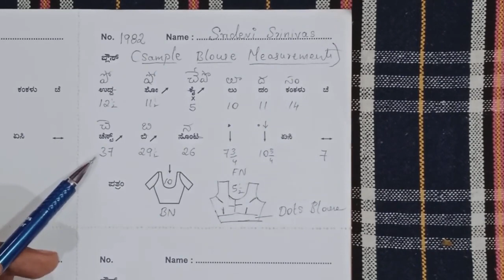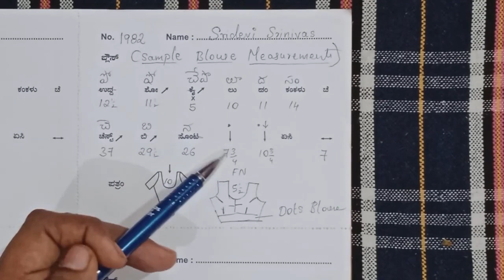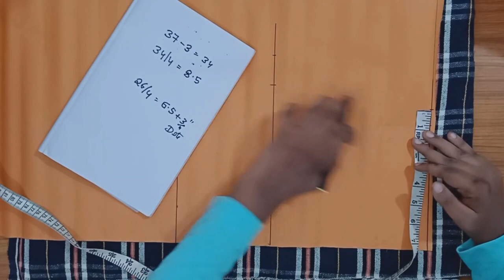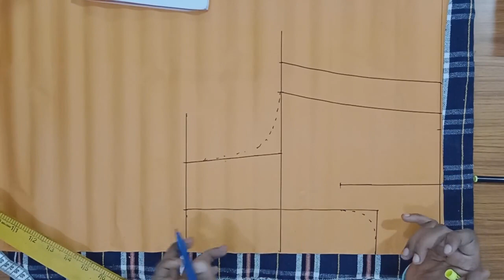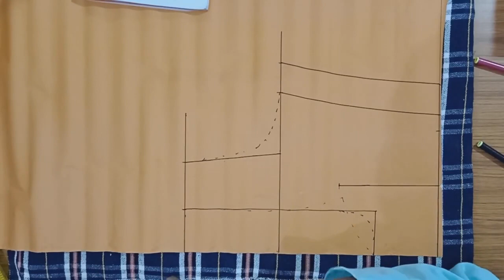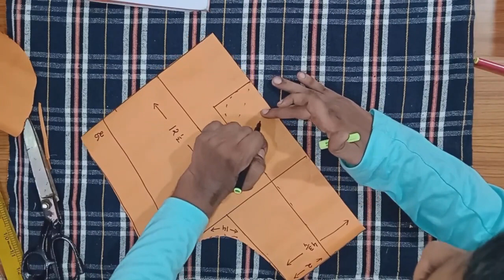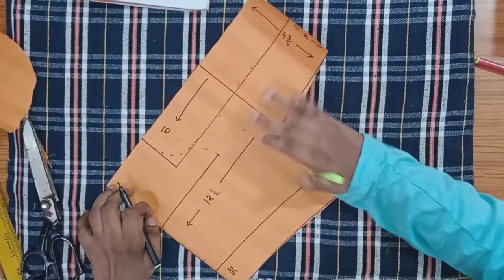Lesson 6/ Blouse Back Cutting